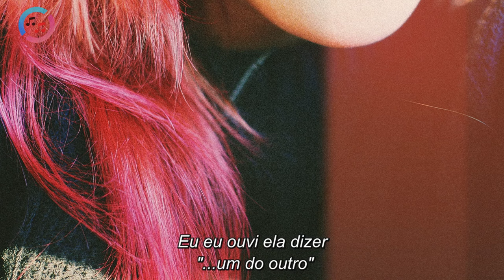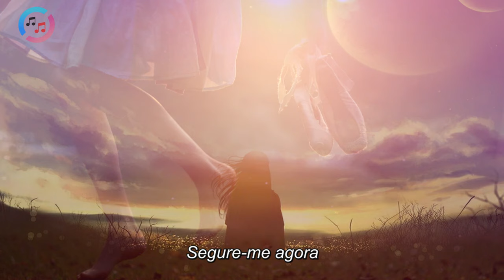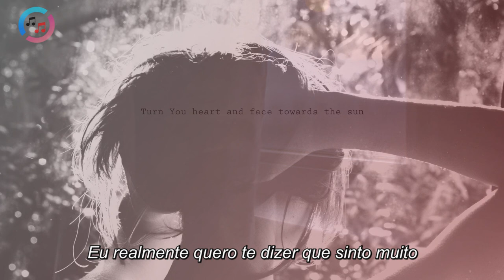Chicago - Hard To Say I'm Sorry (Tradução/Legendas)1080p ᴴᴰ